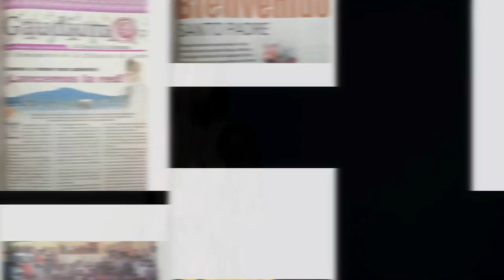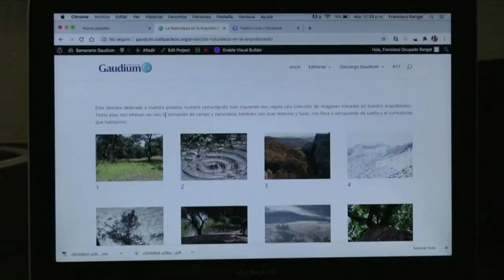Vida, sacramentos y sociedad | ¿Celebración litúrgica o evento social?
Hoy en nuestro programa "Vida, sacramentos y sociedad" el padre Carlos Muñoz nos presenta el tema: "¿Celebración litúrgica o evento social?". No olvides escucharnos por radiocristorey.org